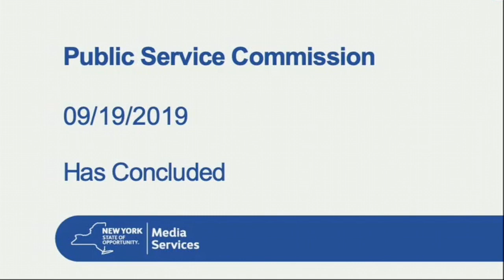9/19/2019 DPS Commission Session - All Industries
9/19/2019 DPS Commission Session - All Industries